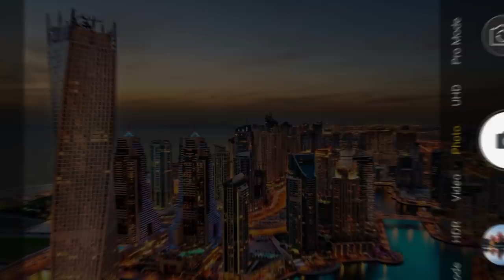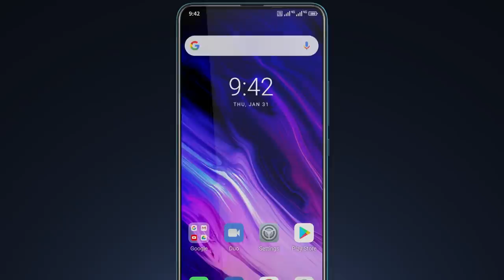Introducing UMIDIGI S5 Pro: Our Fastest and Most Beautiful Flagship!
Helio G90T, 6GB + 256GB and FHD+ AMOLED display with a pop-up selfie camera! It's time to experience our fastest and most beautiful flagship ever UmidigiS5Pro. Global Sale at 00 : 00 PDT on 5.26. Add to cart first, 10 winners giveaway,